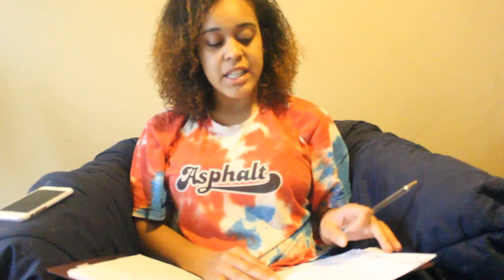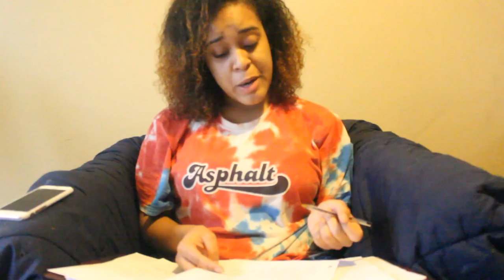The First Amendment: Video Diary #1